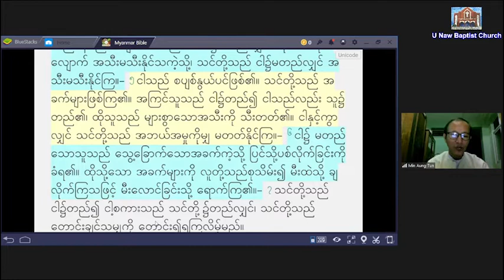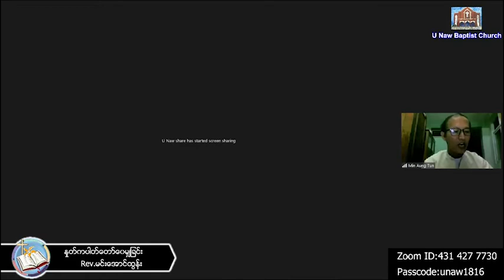Rev. Min Aung Tun - 30.10.2021 ( Saturday ) 7:30 PM